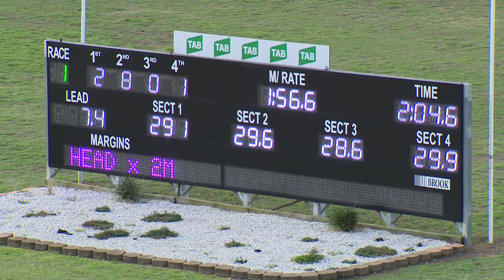PENRITH - 11/10/2018 - Race 1 - SMITHFIELD RSL GOLF CLUB PACE